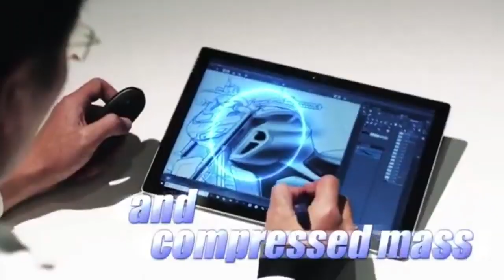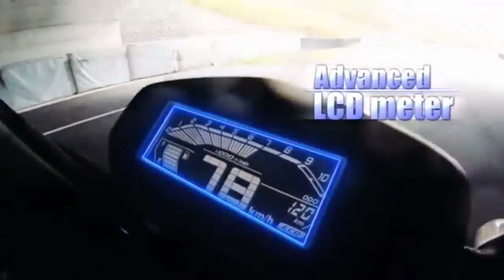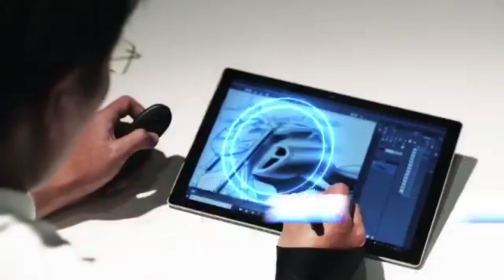YAMAHA FZ-S FI V3 Launching | Live Performance